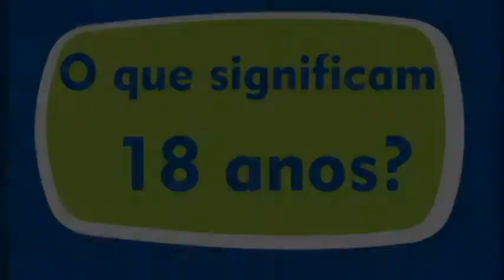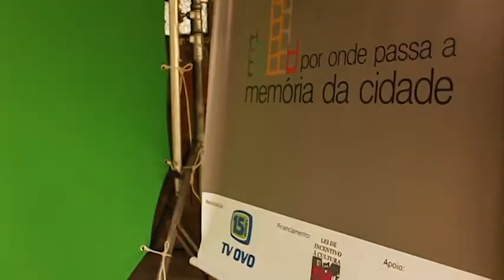TV OVO - 18 anos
A TV OVO - Oficina de Vídeo Oeste - completa 18 anos neste 12 de maio de 2014.

Vídeo:

Roteiro, produção, direção e edição: Núcleo de Comunicação e Criatividade da TV OVO

Direção de fotografia: Keven Silva e Paulo Tavares

Participação:
 - Ricardo de Castro (criança)
 - Thiago Borin (adolescente)
 - Júlia Maia (18 anos)
 - Orlando Fonseca Júnior (adulto)
 - Maria Nunes (senhora)

Imagens: arquivo TV OVO

Trilha sonora: Jingle Punk - "Morning Walk" e Silent Partner - "Parasail"